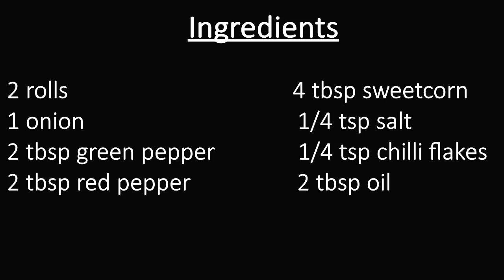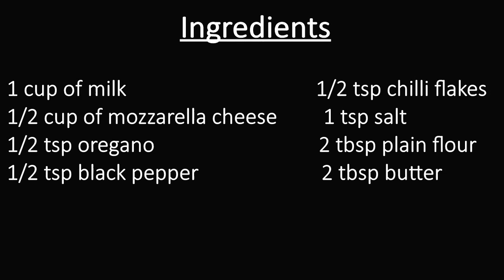Spicy Creamy Cheesy Burger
Welcome to cooking with Abida, today I will be showing you how to make spicy creamy cheesy burger.
Ingredients:
- 2 rolls
- 1 onion
- 2 tbsp green pepper
- 2 tbsp red pepper
- 4 tbsp sweetcorn
- 1/4 tsp salt
- 1/4 tsp chilli flakes
- 2 tbsp oil

white sauce ingredients:
- 1 cup of milk
- 1/2 cup of mozzarella
- 1/2 tsp oregano
- 1/2 tsp black pepper
- 1/2 tsp chilli flakes
- 1 tsp salt
- 2 tbsp plain flour
- 2 tbsp butter